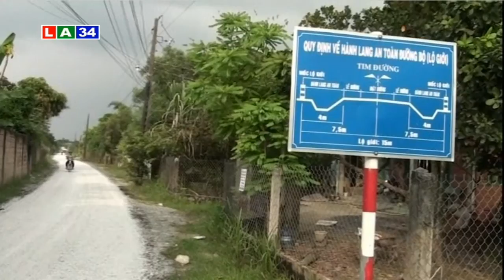Đưa nghị quyết vào cuộc sống: Niềm vui từ con đường mới | LATV